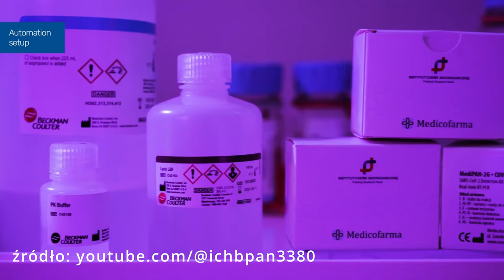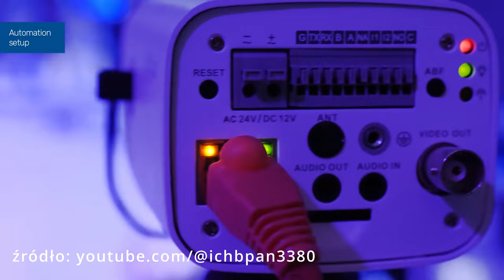Zanim pacjent umrze, będziemy w stanie podać najlepsze leki | dr Radosław Pilarski - ThisIsIT #4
Polskie laboratorium które z zespołem stworzył otrzymało właśnie najstarsze niezależne oznaczenie jakości designu na świecie - Nagroda iF Product Design Award!! Laboratorium AGAMEDE które powstało najpierw w głowie i marzeniach dr Radosława Pilarskiego ma dziś szansę uratować tysiące ludzkich istnień. Wydolność stworzonego przez nich systemu to milion próbek nowotworowych dziennie! Biblioteka chemiczna którą stworzyli Polacy, liczą 100 000 związków!

Stworzony przez Instytut Chemii Organicznej PAN w Poznaniu system to najnowocześniejszy poziom automatyki i systemu sztucznej inteligencji służącego do interpretacji danych za pomocą oprogramowania Gene Game. System działa tak, by mógł wykonywać badania 24 godziny na dobę. W wizji pomysłodawcy i głównego inżyniera projektu dr Radosława Pilarskiego, system stanowi „zamkniętą pętlę”. Zrobotyzowane urządzenia przygotowują eksperymenty, odczytują wyniki w ustalonym czasie i interpretują dane, aby przygotować kolejny cykl doświadczalny! Marzeniem dr Pilarskiego było, by jego laboratorium między innymi pomagało 24 godziny na dobę dobierać najskuteczniejsze personalizowane terapie nowotworowe.

Gość odcinka: dr Radosław Pilarski
Prowadzący: dr Maciej Kawecki
Operator: Łukasz Bernaś, Kamil Nowak
Montaż: Łukasz Bernaś
Wsparcie planu: Jarosław Bielski